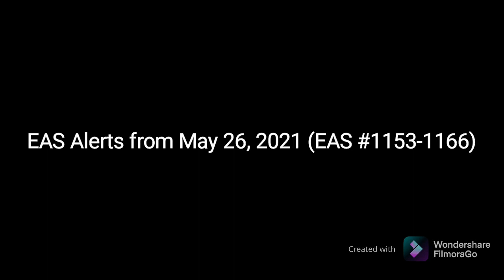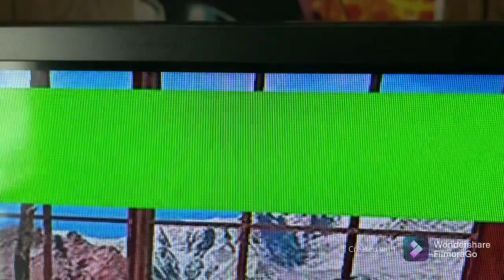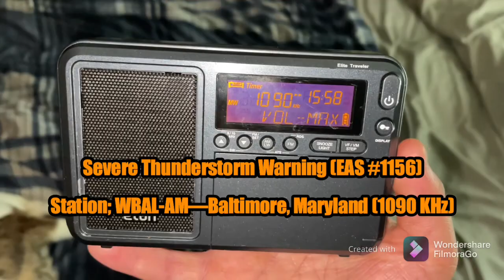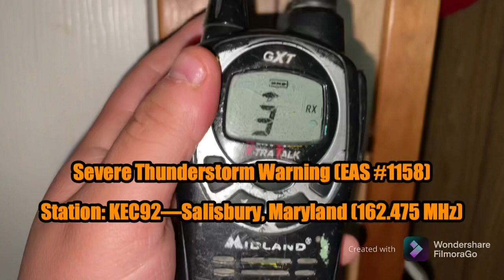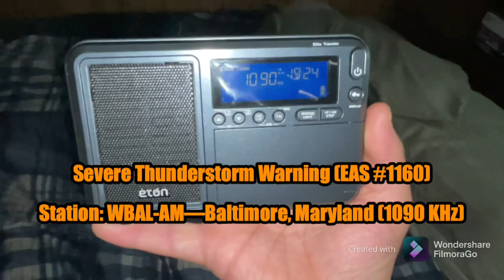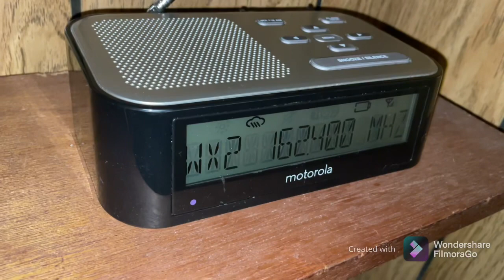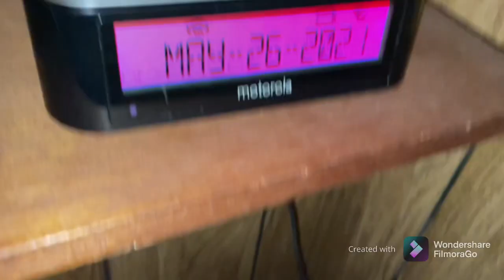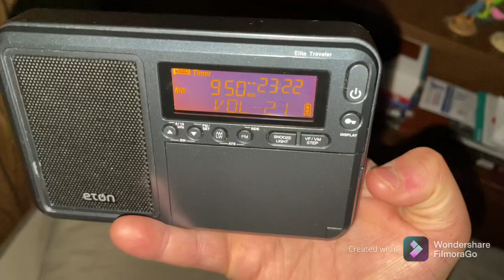Sterling Shenanigans...EAS Alerts From May 26, 2021 (EAS #1153-1166)